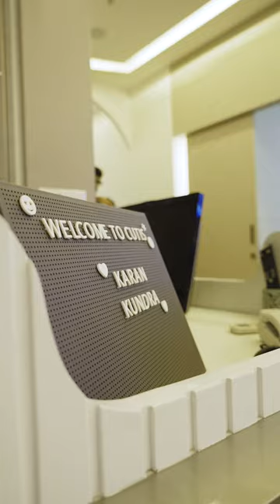Phir lagi karan ki class 😅Dr Goel ne kyun kheeche Karan ke kaan?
@cutisskinsolution  and Dr Goel adore our utmost favorite Karan Kundra who always brings smiles to everyone’s face in cutis and we love having these fabulous moments with one and only Karan.